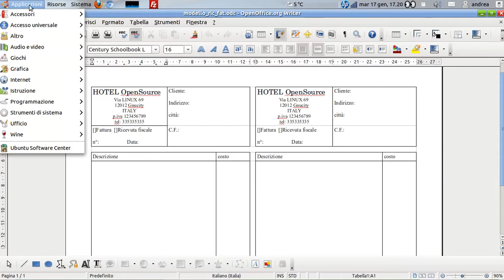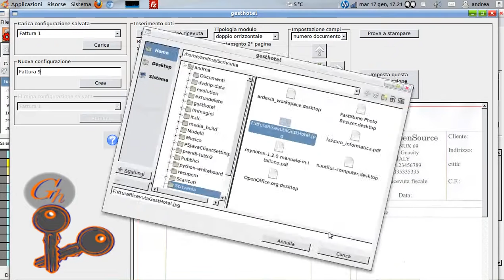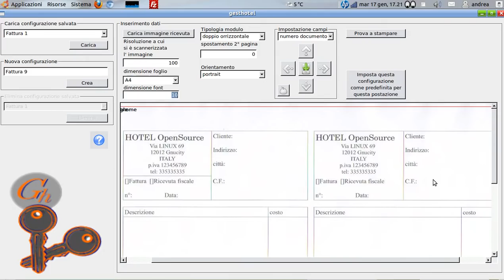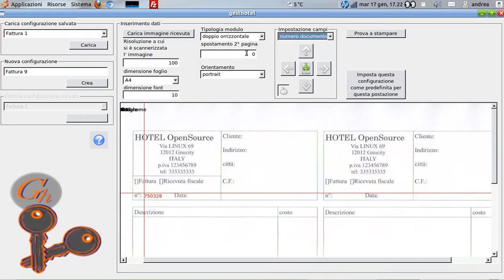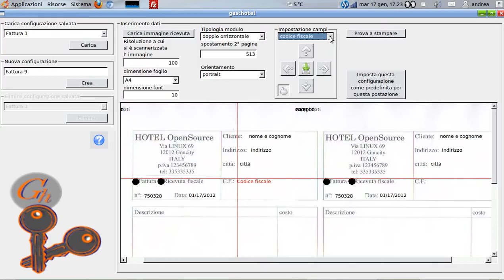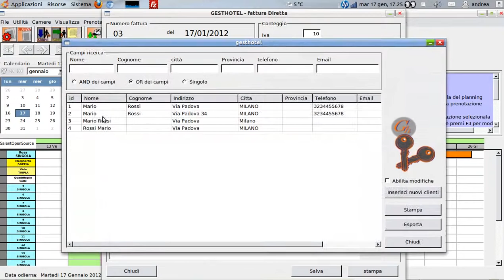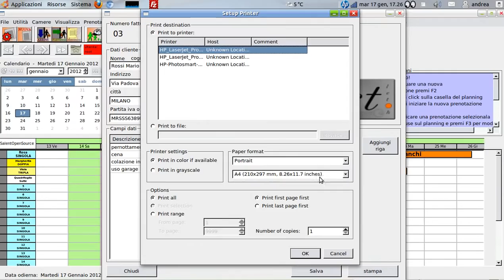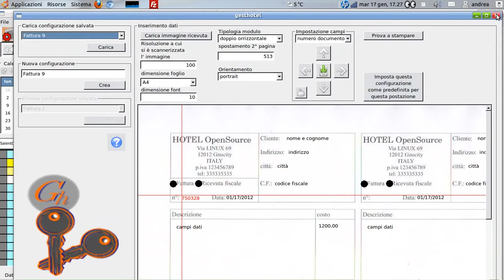09 GestHotel: Generazione di Fatture e Ricevute fiscali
Come gestire le fatture e le ricevute fiscali in GestHotel attraverso dei modelli prestampati o la creazione di un modello personalizzato.